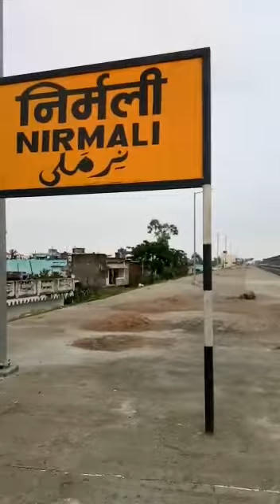New Railway Station Nirmali Supaul Bihar.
new railway station nirmali supal bihar
New Railway station Nirmali supal
RALWAY STATION NIRMALI
Funny video
Intertenment video